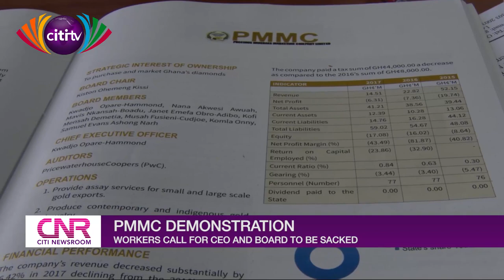PMMC workers want their MD sacked and their board dissolved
Some aggrieved workers of the Precious Minerals Marketing Company (PMMC) want President Akufo-Addo to immediately sack the Managing Director and dissolve the board of the company.

The workers accuse the MD, KwadwoOpare Hammond of circumventing the procurement processes of the companyin addition to other infractions.